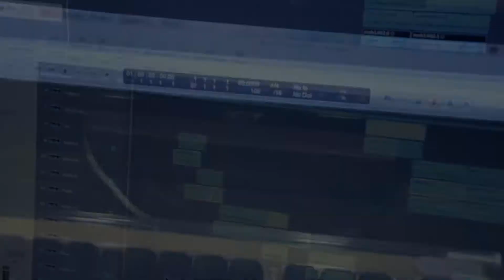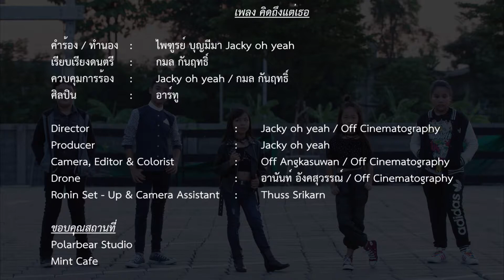คิดถึงแต่เธอ - R TWO 「Official MV」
MV คิดถึงแต่เธอ
ARTIST : R-TWO
PRODUCER : JACKY OH YEAH
MV : CAMARA , EDITOR,COLORIST : AOF ANGKASUWAN
available on : YOUTUBE
JK RECORDS

R-TWO
ด. ญ กัญญาวีร์  ทิวงค์วรกุล (เฟรช)
ด.ญ.ณัฎฐธิดา  ศรีโยธี (แพนเค้ก)
ด.ช.ปฎิภาณ ตรีกุล (แฟ้ม)
ด.ญ.นฤมล  อัคโกศล
(น้องไหม)
ด.ช.กฤชณัท สร้อยชื่อ ( น้องโฟน)

เนื้อร้อง : ไพฑูรย์ บุญมีมา (jacky oh yeah)
ทำนอง : ไพฑูรย์ บุญมีมา (jacky oh yeah)
เรียบเรียง : peak bypass

ตั้งแต่เมื่อฉันเจอเธอ
ก็ไม่รู้ว่าเป็นอะไร
ก็ได้แต่ยิ้มในใจมันเกิดอะไร
หัวใจถึงเป็นอย่างนี้

ก็มันคิดถึงคิดถึงแต่เธอ
จิตใจมันเพ้อถึงเธออย่างนี้
ให้เธอรู้ไว้คนดีว่าคนๆนี้นั้นมีใจให้กับเธอ

ตื่นนอนตอนเช้าก็มีเธอ
จะไปที่ไหนก็เป็นห่วงเธอ
อยากบอกว่าฉันชอบเธอ
อย่าปล่อยให้ฉันนั้นละเมอ
ถึงเธอคนเดียว

(แร้ป) อยากจะบอกอยากจะบอกให้ได้เข้าใจ
อยากจะบอกอยากจะบอกก็ไม่รู้ว่าทำไมทุกๆครั้งที่เธอยิ้ม
ทุกๆครั้งที่อยู่ใกล้จิตใจมันหวั่นไหวลอยไปกับเธอ.
ซ้ำ
(2 Time)